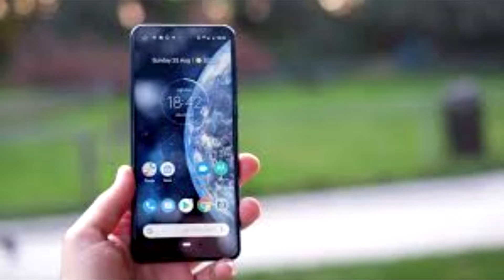Best Smartphones under Rs.15000 in October 2019 | *Exclusive*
Hello Friends,
Presenting our new Video on Best Smartphones under Rs.15000 in October 2019 | *Exclusive*
Firse aa gaye hai ek naya video leke jahape main aplogo se baat karunga aaplogoko kaunsa 5 phone kharidna chaiye Rs.15000/-  k kaam main aapke pass aa jaye aur aplogo ko ek accha khasa performance provide krega
Toh video ko aage dekhte rahiye umeed karta hu video aaplogko pasand aayega toh chaliye dosto aajka video start karte hai but usse phele namashkar dosto mera naam hai soumadwip nandi Tech Marine ka new video pe aap sabhika swagat hai.
So dosto abhi main jo phone k baare main bataunga aap aise maat sochiye ki 1,2,3,4 karke maine rakkha hai matlab performance wise  jo 1 number hai wo sabse best hai, saara phone accha hai.
 Main bas aise hi usko listed kar liya hai ek ek karke main naam batata hu aur uska kuch specification bhi bataunga usi main aap logo ko samajhmh mein aa jayega kaunsa wala phone aaplogo ko lena chaiye.
So dosto pheli hi jo phone ka naam aata hai wo hai Realme 5 Pro:
-6.3 inch ka screen
-4 gb ka ram
-Snapdragon 712 processor
-11nanometer technology

uske saath char rear camera jahape primary camera hai ,
-48 megapixel
-8 mega pixel ka wide angle camera
-2 megapixel ka depth sensing camera
-2 megapixel ka macro camera
uske saath saath 16 megapixel ka selfie camera.
Aur jo battery ka baat hai wo hai 4035 mah ka powerful battery aaplogo ko mil jaata hai
Ye phone milega sirf Rs.13,999/-.

Samsung Galaxy M30S:
-6.4 inch screen
-4gb ka ram
-exynos 9610 processor
-48+8+5 megapixel ka rear camera
-16 megapixel ka front camera
- 6000mah ka battery
ye phone mielga sirf Rs.13,999/-.
Redmi Note 7 Pro:
-6.3 inch ka screen
-4gb ka ram
-Snapdragon 675 ka proccessor
-48+5 megapixel ka rear camera
-13 megapixel ka front camera
-4000 mah ka battery
ye saara chiz aaplogo mil rahe sirf Rs.11007/-.

Mi A3:
-6.01 inch ka screen
-4gb ka ram
-snapdragon 665 ka processor
-48+8+2 megapixel ka rear camera
-32 megapixel ka front camera
-4030 mah ka battery
ye phone aaplogoko mil jayega Rs.12026/-.

Moto ONE Vision:

-6.3 inch ka screen
-4gb ka ram
-Exynos 9609 ka proccessor
-48+5 megapixel ka rear camera
-25 megapixel ka front camera aur
-3500 mah ka battery
ye compact total chiz aapko mil rhe Rs.14999/-.
Video accha laga to video ko like karo,
Is video pe like ka target rakhte hai 25 Likes ka,  aur video ko share kr dena uske saath saath channel pe naye aaye hai to channel ko subscribe karke bell icon press kar dena.
Koi bhi question hai to video ke comment section pe nehi to instagram id pe ping karke puch sakte ho milte hai next video pe tabtak k
“ LIYE BYE BYE TAKE CARE ACCHE SE RHENA THIK SE RHENA “

top smartphones
best smartphones
best budget smartphone 2019
review
best smartphone under 10000 in india with good battery
best phone under 15000 ndtv
samsung smartphones under 15000
best android phones under 15000